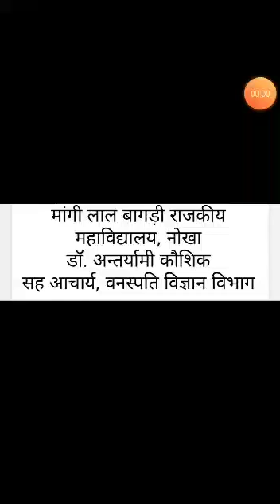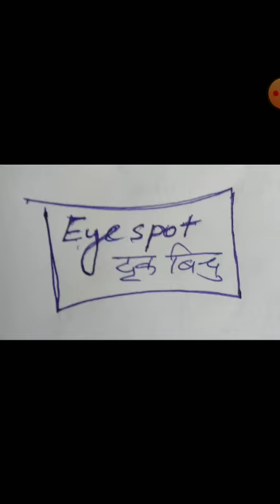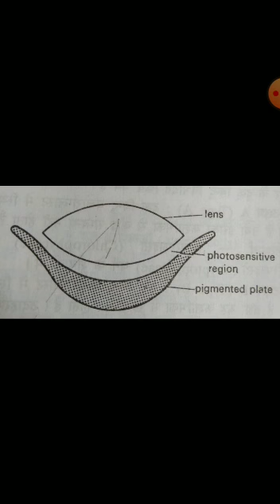General Properties of Algae by Dr. Antaryami Kaushik, Associate Professor, Botany